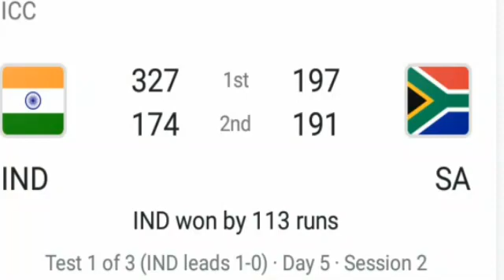30 December 2021|| Cricket Top News || Stories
Muhammad Rizwan top score
Babar Azam Best